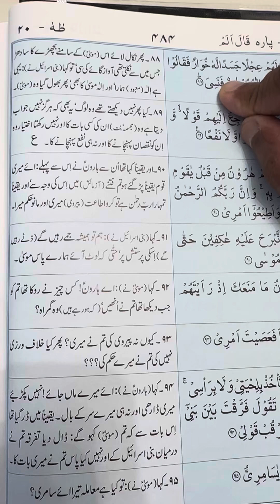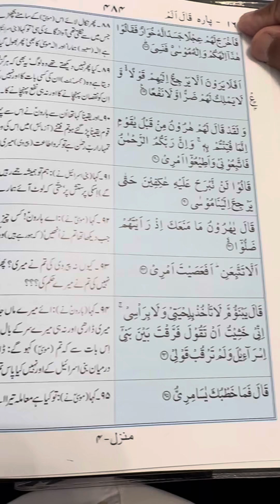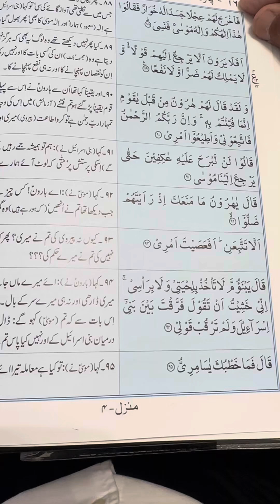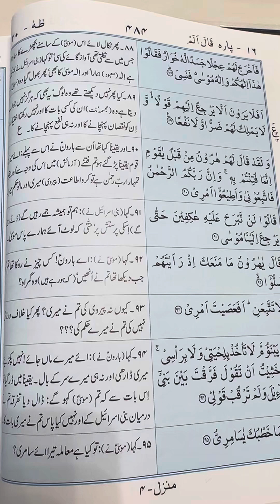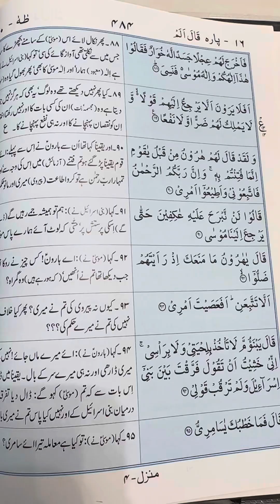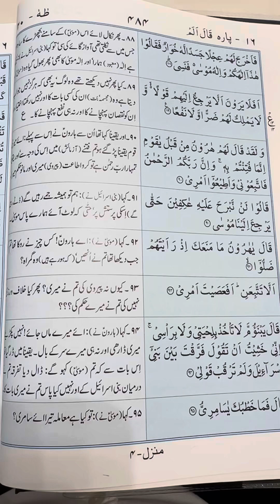Ayat 88-95, Surah Taha. Recited and Narrated by Syed Shahid Ali. Translated by M. Abdul Haleem.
Para 16: Qala Alam.
Surah 20: Taha
Ayat number: 88-95